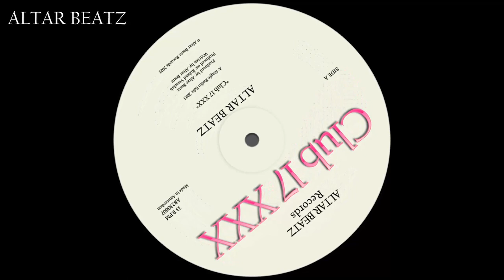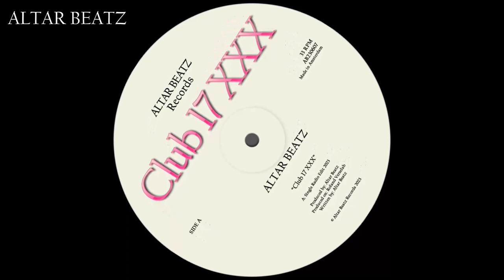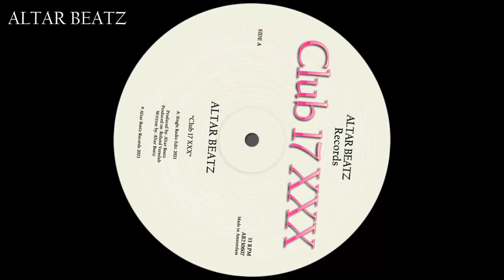Roland Verselab and Altar Beatz "CLUB 17 XXX"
Found this forgotten one from a while ago.
Produced on the Roland Verselab by Altar Beatz
Mastered in Cubase 5

Altar Beatz